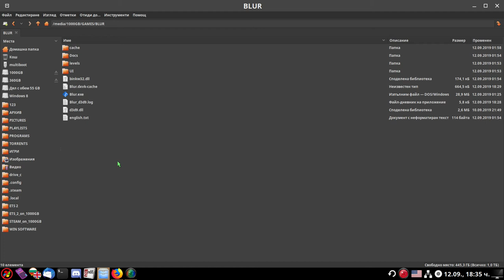Blur - Arch Linux, Wine 4.15 + D9VK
A game that would be great, if it wasn't for the moron developers who didn't give you the option to change the controls.